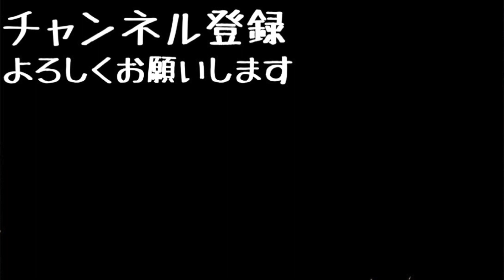【初のグッズ販売！！】葉田ルコTシャツ&ステッカーの販売が決定いたしました！！！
予約期間は2020年12月1日〜12月10日までの10日間になっております(Tシャツは100枚限定、無くなり次第終了)

【注文方法】オフィス部長ケメコのTwitterのDMまで
・住所
・氏名
・電話番号
・メールアドレス
・注文商品(サイズ、カラー、枚数など)

直筆サインについて
・直筆サインご希望の方はDMを送る際に(葉田のサイン、森元のサイン、又は両方など)ご記入下さい

発送、送料について
・発送はレターパックを予定しています。Tシャツやステッカーの枚数によって料金が異なりますのでご了承ください
・レターパックプラス￥520
・レターパックライト￥370
・スマートレター￥180

お支払いに関して
・お支払いはPayPal(ペイパル)を予定しております。※アプリを入手していない方はクレジットのみの支払いとなります※
・注文後にPayPalより支払い請求のメールが届きますのでご確認、お支払いの方よろしくお願いいたします

[MUSIC]
•Artist : DownFlex
•Title :  Vacation On The Sun

[Artist Info]
DownFlex :